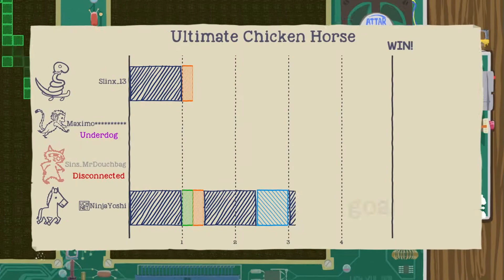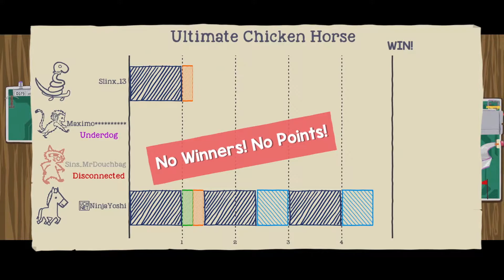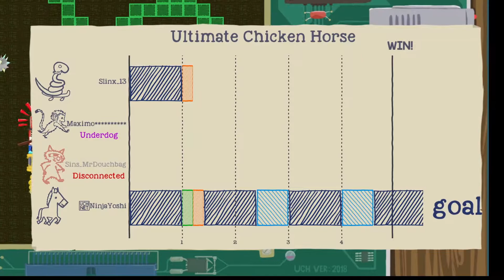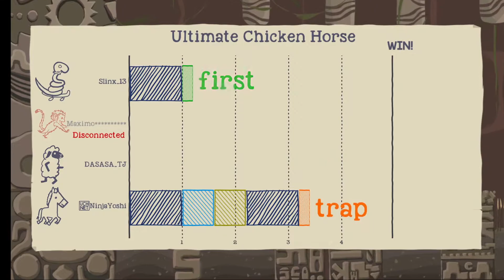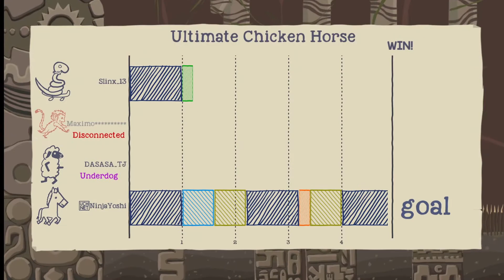I did that the wrong way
Collecting question mark boxes in the snake update.